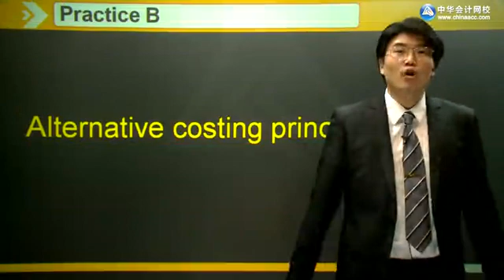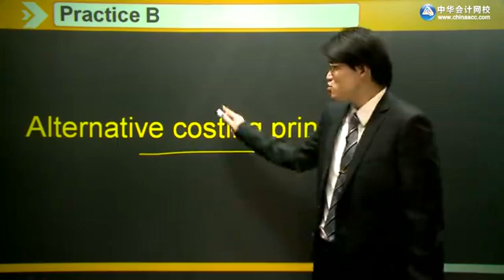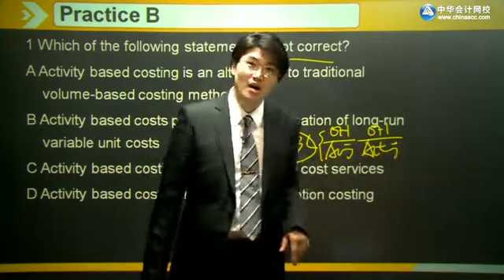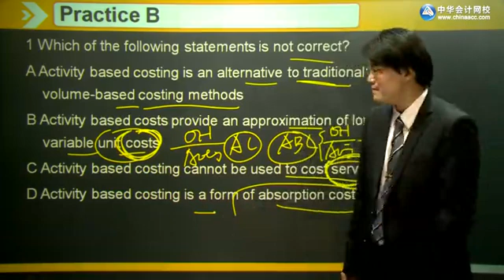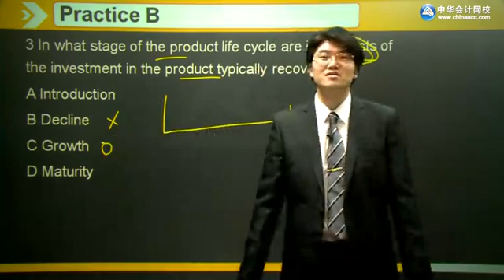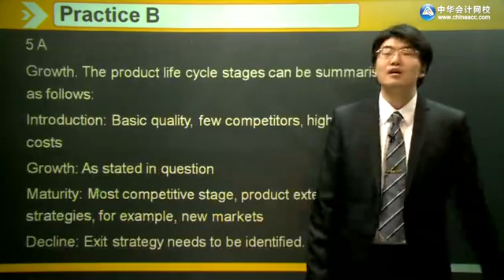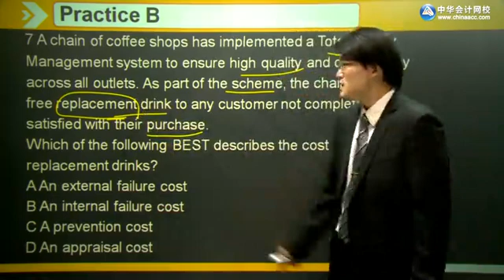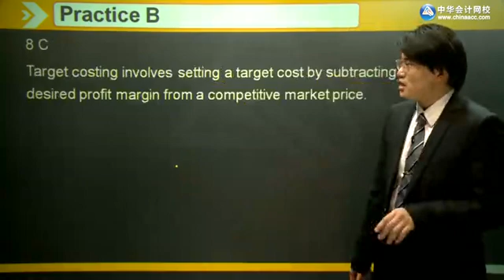2022 acca F2-管理会计(MA) 精讲班B13第13讲 Alternative costing principles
2022 acca F2-管理会计(MA) 精讲班